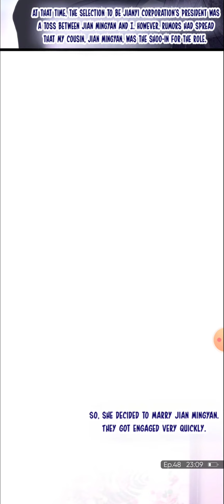Attack Of The Cutie Pie